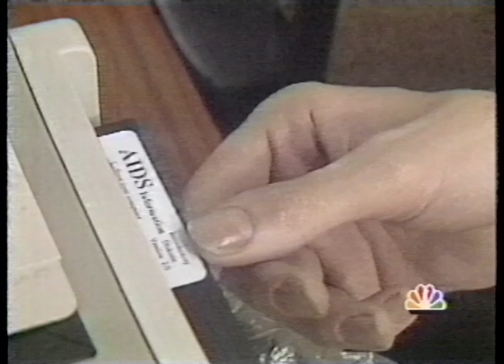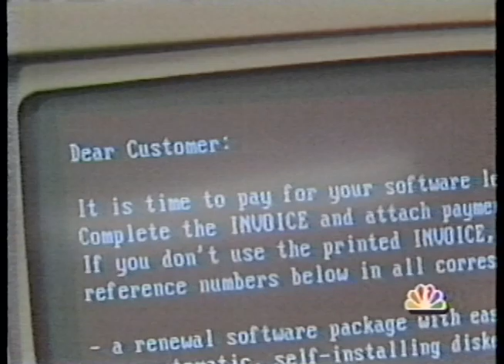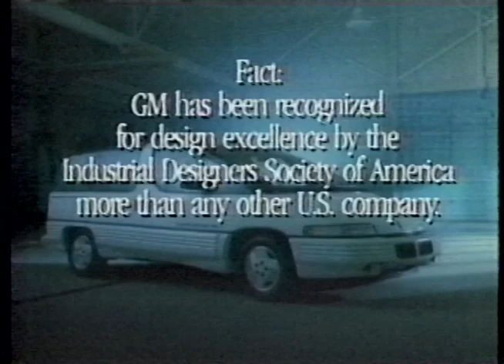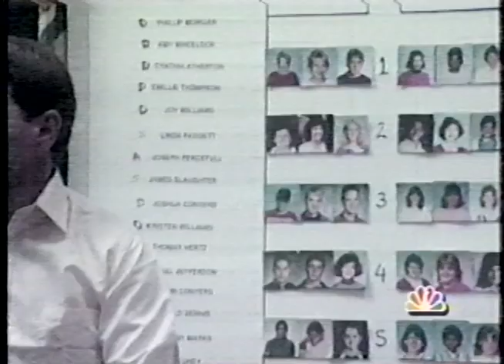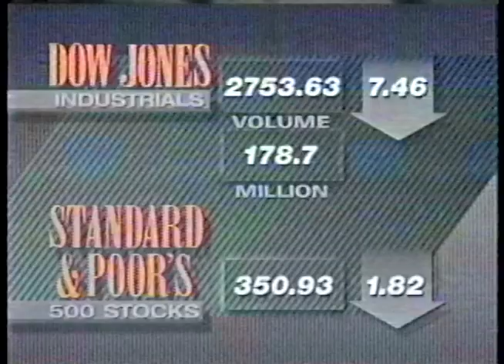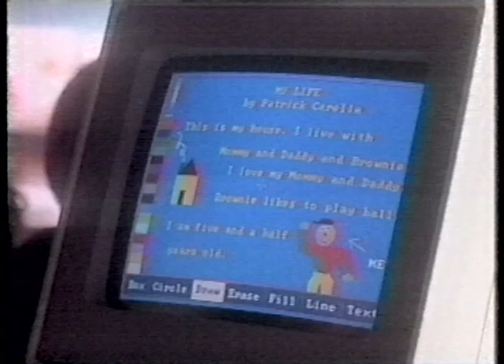1989 December NBC News At Sunrise with John Palmer